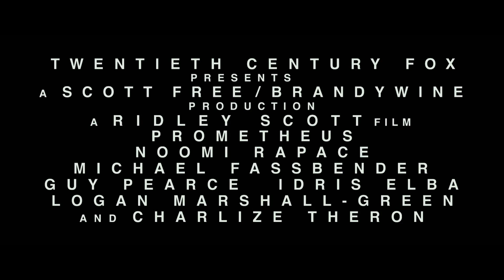Prometheus - Official Trailer HD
Prometheus - Official Trailer HD 2012